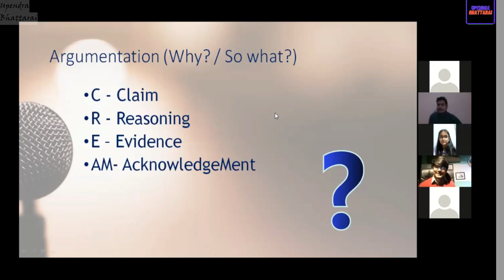DEBATE: Momo should be national food of Nepal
Argument: MOMO should be national food of Nepal because it represents Nepal worldwide.